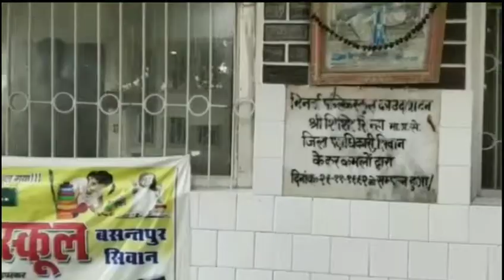परसा के बहर माडर गांव में करंट लगने से युवक की मौत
बिजली की बोर्ड में प्लग लगाने के दौरान हुआ हादसाshrinarad media